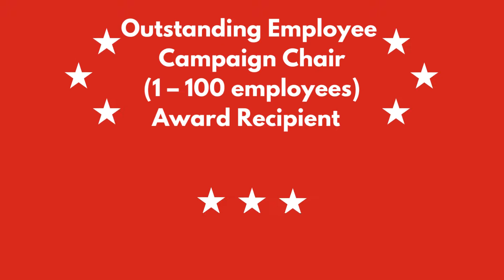2021 Spirit Award Recipients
Congratulations!

The United Way Spirit Awards celebrate the generous nature of workplaces, organizations, labour and individual donors in Greater Victoria. Thank you to the generosity and spirit of over 200 local workplaces who ran United Way fundraising campaigns.